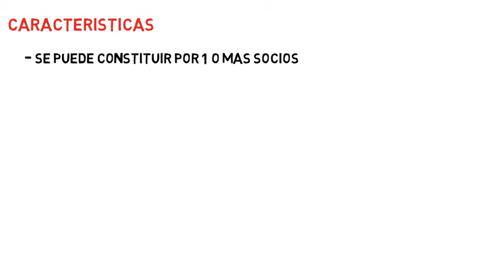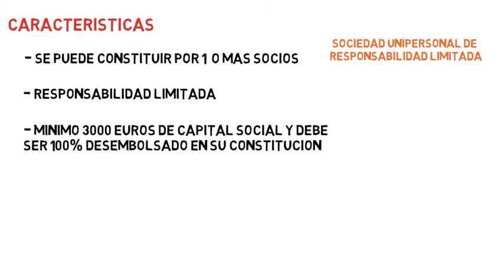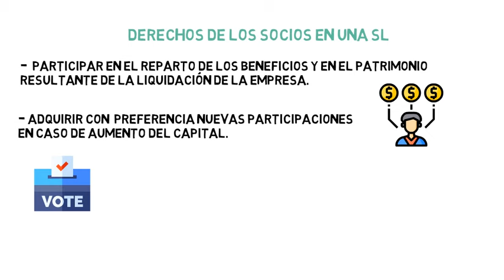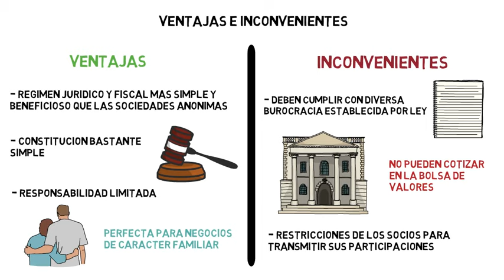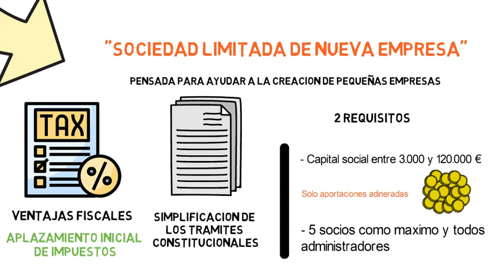Sociedad de Responsabilidad Limitada + [ventajas y desventajas] 🏢 | Economia de la empresa 19#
¿Qué es la sociedad de responsabilidad limitada? ¿Cuáles son sus ventajas e inconvenientes? Explicación con ejemplos de lo que es una sociedad limitada. Este video forma parte del tema 2 del curso completo sobre la economía de la empresa, asignatura de 2º bachillerato. Abajo te dejo los enlaces a todos los videos del tema por si te interesa

Tema 2. Clases y formas de empresa

Clasificación de las empresas según el sector de actividad

Clasificación de las empresas según su ámbito de actuación

Índice ✓
00:00 ¿Qué es una Sociedad de Responsabilidad Limitada?
00:42 Características de la Sociedad de Responsabilidad Limitada
01:32 Órganos de la Sociedad de Responsabilidad Limitada
02:27 Derechos de los Socios de una Sociedad de Responsabilidad Limitada
02:55 Ventajas e Inconvenientes de una Sociedad de Responsabilidad Limitada
04:04 Sociedad de Responsabilidad Limitada de Nueva Empresa